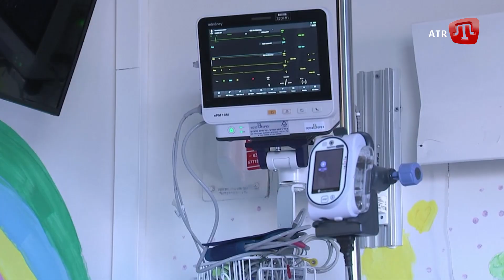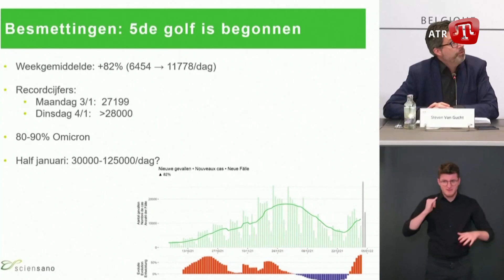Книга «Процес 26 лютого»; Затримання спецагента; Акція: "Скажи Путіну - НІ" | Zaman 10.01.22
У СЬОГОДНІШНЬОМУ ВИПУСКУ ДИВІТЬСЯ:

1. Російські окупанти застосували артилерію - український воїн зазнав бойового травмування.

2. Штам омікрон продовжує швидко поширюватися світом.

3. Влада Казахстану звітує про придушення протестів в країні.

4. В Одесі на гарячому схопили російського спецагента.

5. На Михайлівській площі у Києві відбулася акція на підтримку казахстанців, які вийшли на свій Майдан проти свавілля влади.

6. Адвокат Микола Полозов презентував свою книгу «Процес 26 лютого».